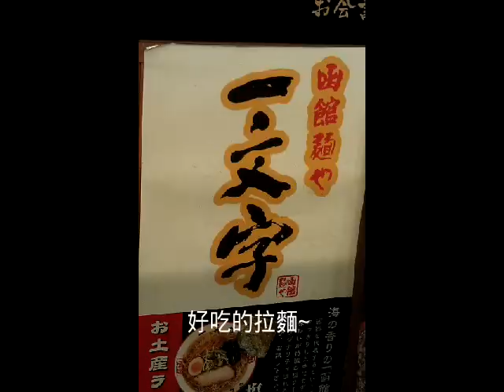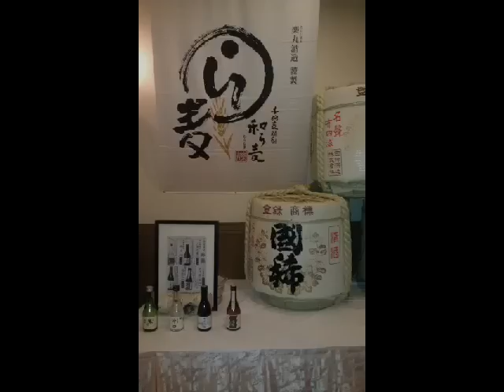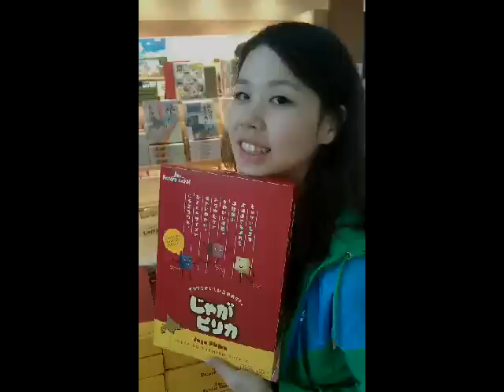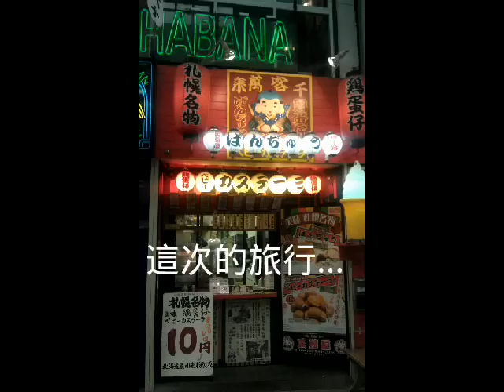日本北海道旅遊